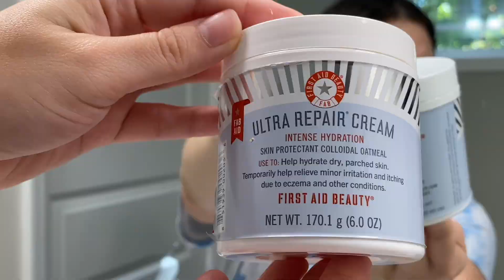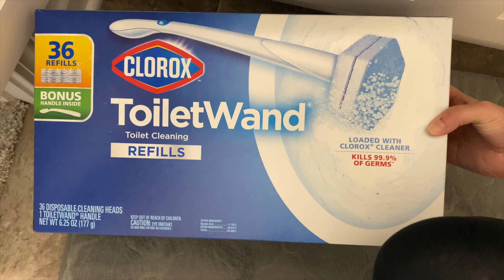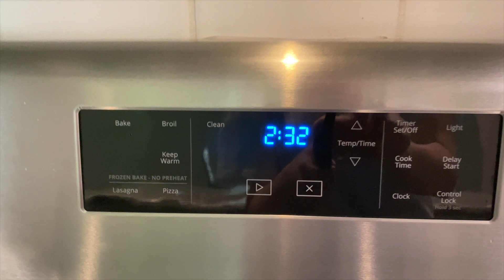CLEAN WITH ME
I'm really working on being consistent and posting at least once a week (goal being on Sundays). According to my analytics most of my "viewers" prefer Sundays and videos that are under 10 min...so I'm working on it! Currently still using my phone and iMovie to do this, but I've been thinking about looking into other things. For now I'm just enjoying this part. I LOVE YouTube studio and how it shows channel analytics and graphs and what not. If you know me then you know I love those types of things! I'm currently still only posting on Instagram stories (just one post) and keeping my instagram private, so I don't feel like I'm doing too bad as far as my analytics go. I still don't want to post on Facebook and what not. I've had a couple of people tell me to also post more content on TikTok, but I feel like I don't know what to do with that 😅

On this day I tried filming a "Clean with me", but I'll be honest it was a lot going on and like I said in the video I'm more of a "focus get it done" type of girl so moving the camera and what not was taking too long for me lol. This was honestly more of a "clean the master bathroom with me" because I did not show myself cleaning the rest of the house, doing/folding my laundry, organizing etc.

On the bright side I learned where to find more music that isn't copyrighted. Yay! Let me know if there are other videos that y'all would like to watch. I got a few suggestions this week (from my story responses) that I have written down so that makes me happy :)